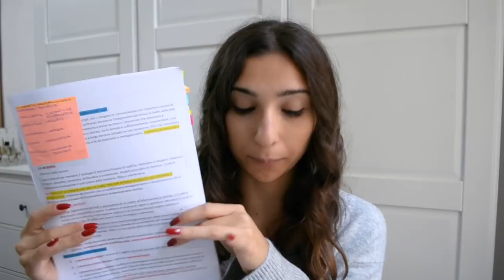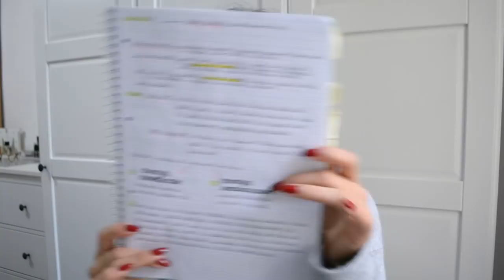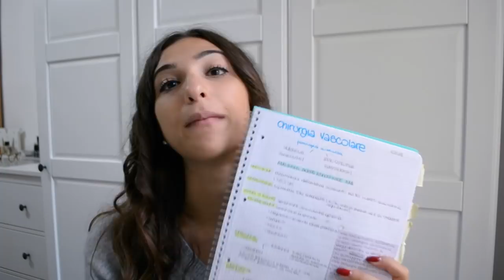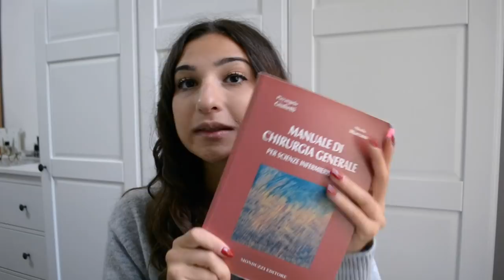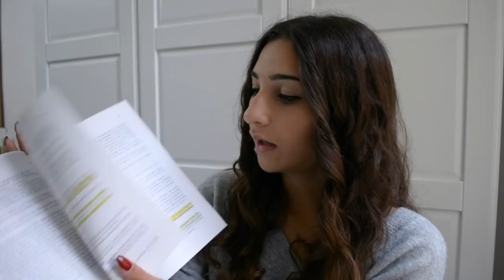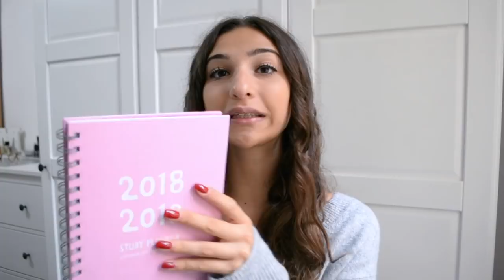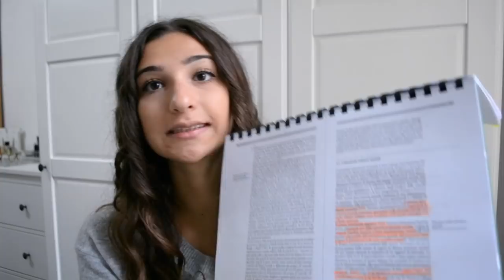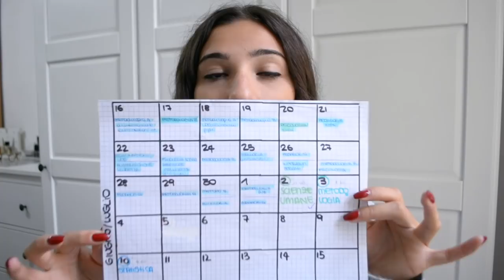METODO DI STUDIO UNIVERSITARIO